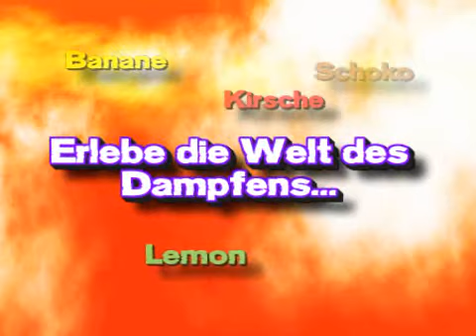Die Folgen des Nikotinkonsums